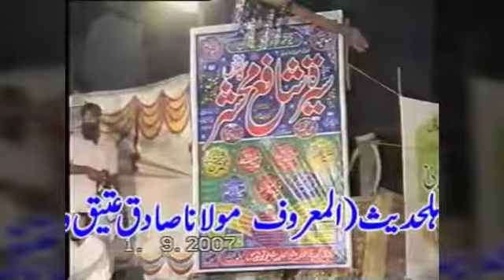foul language کیا آپکو یہ گالیاں نظر نہیں آتیں